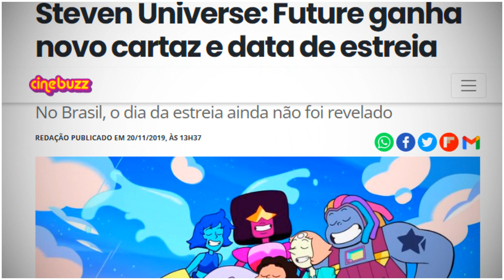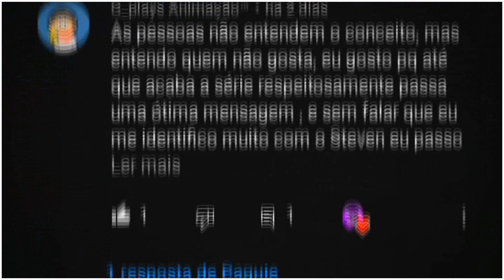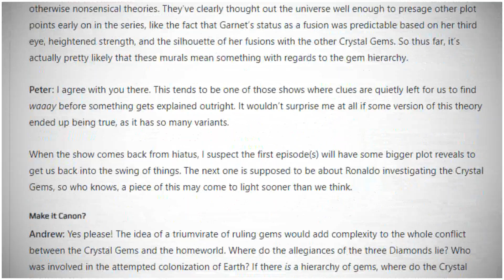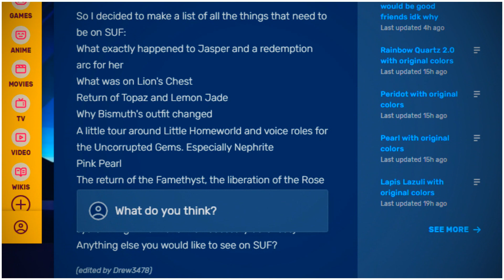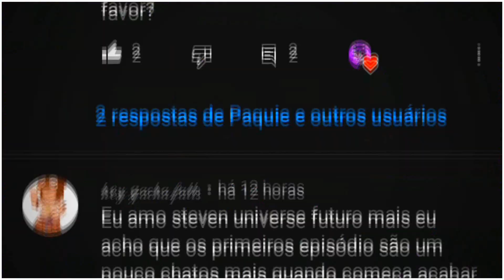POR QUE STEVEN UNIVERSO FUTURE É UM ERRO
Quando Steven Universo acabou e foi anunciado a sua continuação, não só eu, mas muita gente ficou extremamente animada para ver a onde a série caminharia, por que apesar do seu final, Steven Original deixou muitas
pontas soltas, e muitos mistérios em aberto no final, além é claro muita coisa ter acontecido de maneira meio estranha que fez com que muitas pessoas ficassem muito desapontada com o rumo que a série tomou e em como as coisas terminaram, e é sobre isso o vídeo de hoje, POR QUE STEVEN UNIVERSO FUTURE É UM ERRO